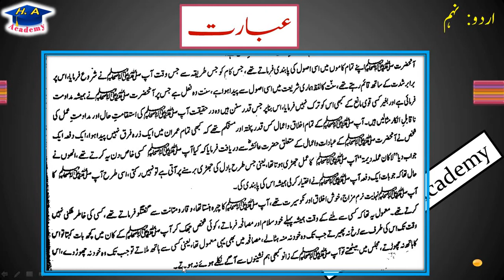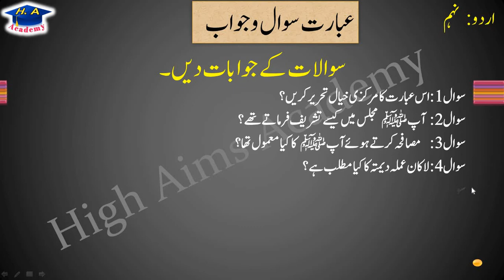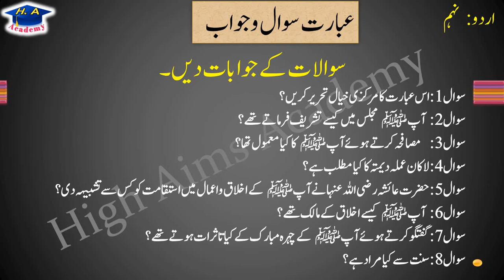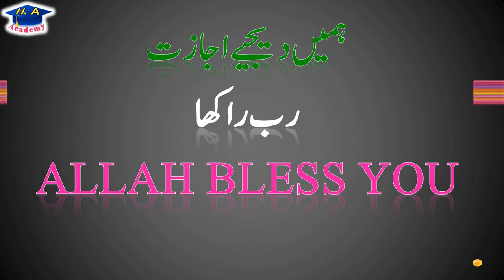سبق نمبر 1 ۔۔۔۔سیرت سرور عالمﷺ || Seerat e Sarwar e kainat|| urdu 9 chapter 1|| Tafheem e ibarat 12